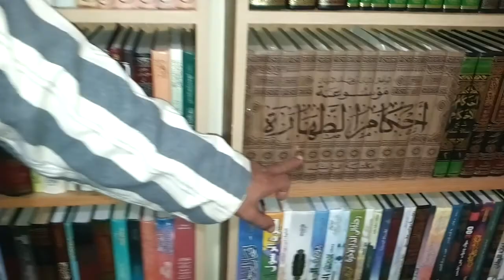مصطفى أبو ذر◄المسح على الخفين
◄الأخ مصطفى أبو ذر
◄سلسلة كتاب الطهارة
◄باب المسح على الخفين
◄زوروا صفحتنا: